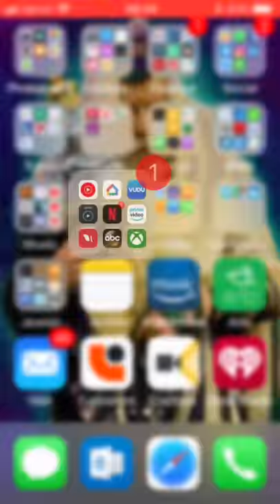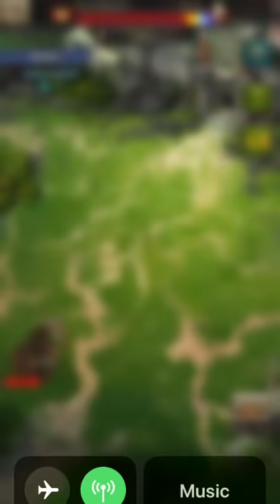England vs Panama 6-1 | Harry Kane Penalty Hat Trick | War and Order Play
BREAKING NEWS!  England scores 6 goals and Hart Kane scored 3 of those by Penalty. Panama is Eliminated and humiliated from the World Cup but at least they scored 1 goal!!!

This is daily game play working to get to Castle 30!